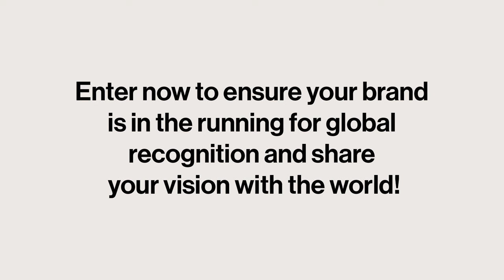Prize Designs for Modern Furniture + Lighting 2022 - Extended Deadline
The art of mass-produced design Global Design News and The Chicago Athenaeum collaborate on the Relaunch of MoMA’s 1949 International Competition “Prize Designs for Modern Furniture”.

The idea of the competition was to draw the attention of technicians and designers from all over the world to produce new and fresh ideas leading to the manufacture and wide distribution of a new type of furniture for today’s new homes.

Seven decades later, Global Design News and The Chicago Athenaeum: Museum of Architecture and Design are relaunching this historic event.

In 2022, Prize Designs for Modern Furniture + Lighting offers a unique opportunity to present new furniture, lighting, and materials in front of the world’s architects, corporate end-users, furniture specifiers, and the general public